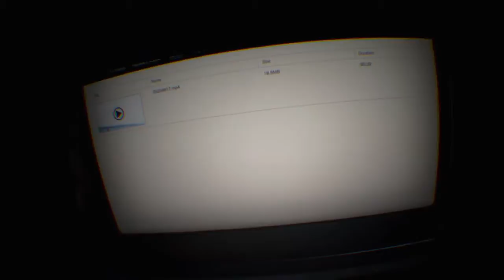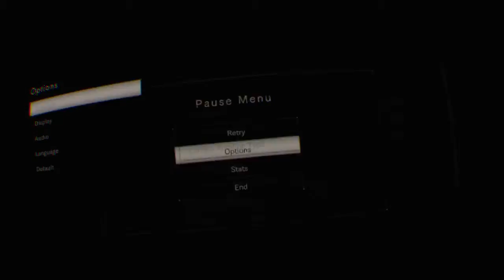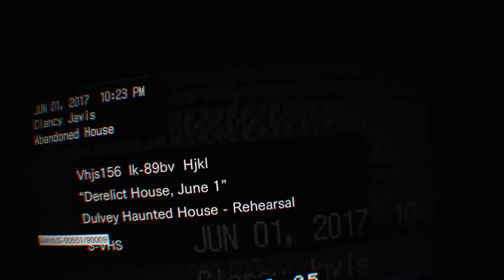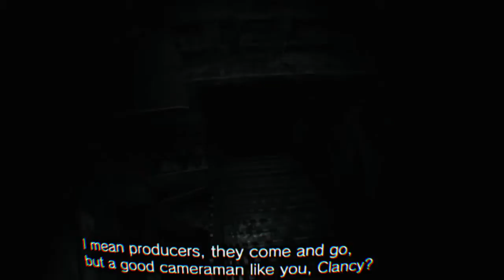Amr Gaber Broadcasting Resident evil Biohazard in VR